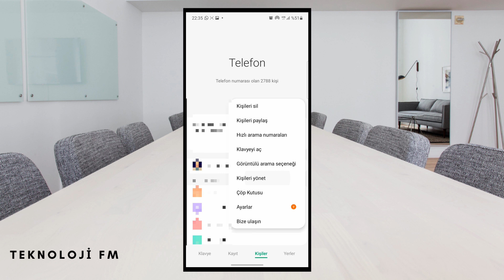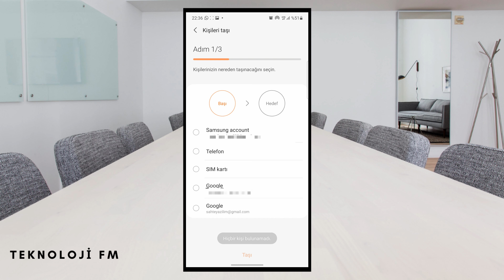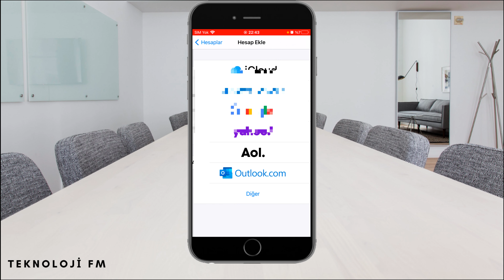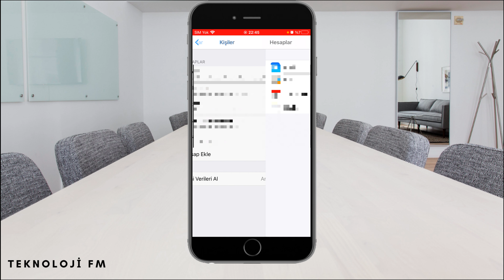ANDROİD REHBERİ İPHONE AKTARMA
Hepinize merhaba, bu video rehber içinde Android telefonunuzun rehberinde bulunan kişileri program kullanmadan iPhone cep telefonunuza nasıl aktarabilirsiniz bunu anlattık. İyi seyirler.

AÇIKLAMA: Teknoloji FM olarak günlük hayatımızda teknoloji ile haşır neşir olurken yaşadığımız sorunlara çözümler sunabilmek amacıyla içerikler üretiyoruz. Alanlarla ilgili kısa video rehberler sunmaktan mutluyuz.